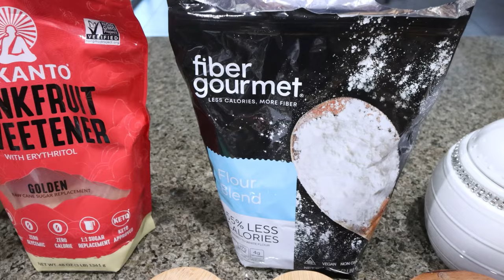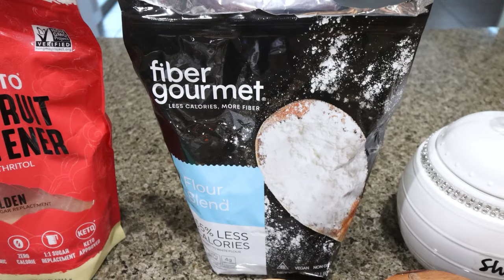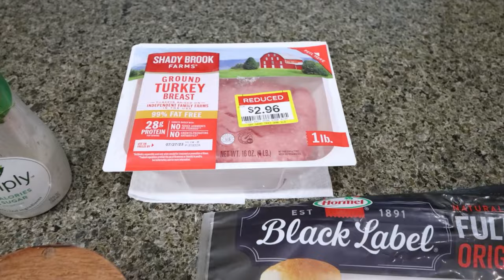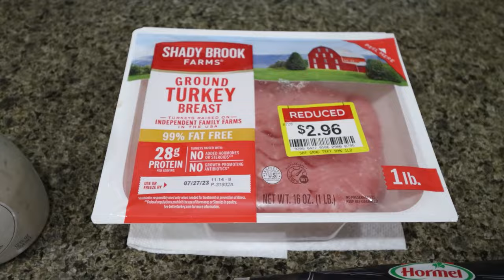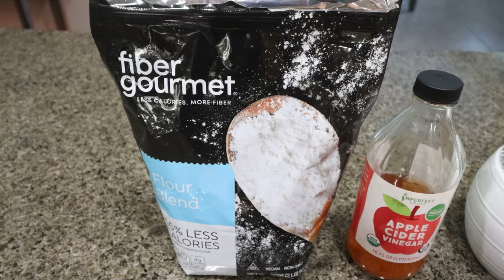FALL 🍁 INSPIRED WW MEAL PREP - PUMPKIN BREAD - CHICKEN BACON RANCH SQUASH & APPLE CIDER MUFFINS!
HAPPY MONDAY!

$30 OFF!!

🎉NUTRITION CHANNEL!!!

Code- jennswwjourney